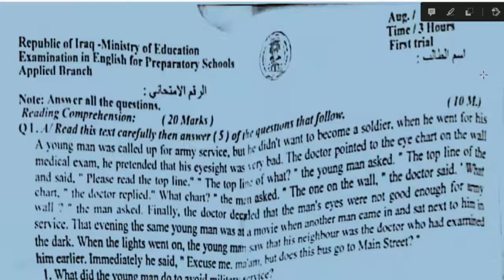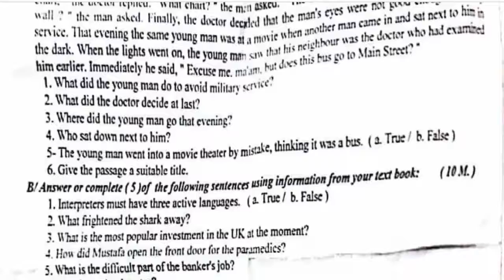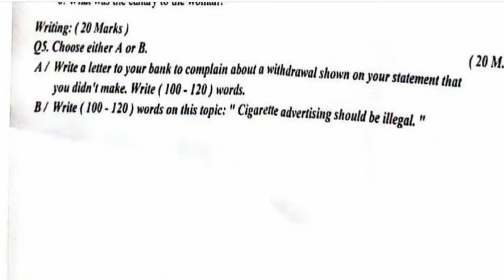اسئلة مادة اللغة الانكليزية للصف السادس التطبيقي الدور الاول 2021